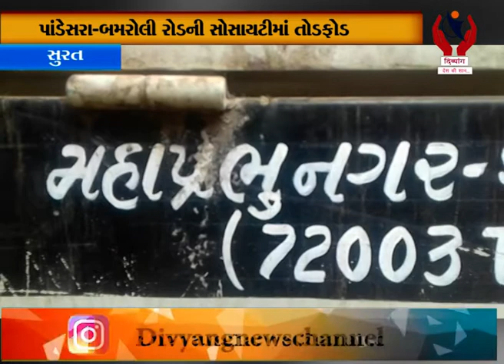Surat l પાંડેસરા-બમરોલી રોડની સોસાયટીમાં તોડફોડ l Divyang News